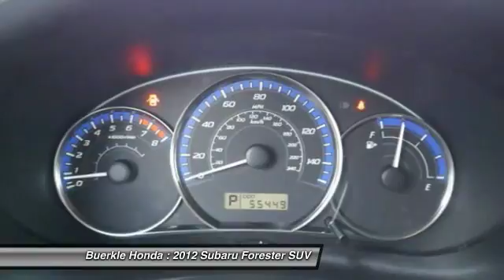2012 Subaru Forester - St Paul, White Bear Lake, Brooklyn Center, Burnsville, MN 238642A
For Sale In:
Minneapolis, MN
Maplewood, MN
Woodbury, MN
Roseville, MN
Richfield, MN
Stillwater, MN
Plymouth, MN
Minnetonka, MN
Monticello, MN
Eden Prairie, MN
Hastings, MN
Owatonna, MN
Egan, MN
Oakdale, MN
Shoreview, MN
Hopkins, MN
Blaine, MN
Lino Lakes, MN
Hugo, MN
New Brighton,
Brooklyn Park, MN
Duluth, MN
Rochester, MN
St Cloud, MN
Bloomington, MN
Fargo, ND
Hudson, WI
Sommerset, WI
Inver Grove Heights, MN
Mankato, MN

Buerkle Honda
3360 Highway 61 North

Are you still driving around that old thing? Come on down today and get into this terrific-looking 2012 Subaru Forester! Neat little fuel-efficient vehicle here, folks! No trip is too far, nor will it be too boring! It is nicely equipped. brbrBuerkle--- A Better Way to Buy!brbrOur promise to youbrbrWondering about our used car prices? At Buerkle, all of our used vehicles are priced to market value. We use the best software tools available to compare the prices of dozens or hundreds of similar vehicles and ensure we are priced right. We constantly watch the market to ensure we are competitive. Our goal is always to give you the best value, up front.brbrIn addition, every used car is inspected in our shop by experienced technicians and comes with an inspection report, CarFax and available service history, and Buerkle Rewards benefits. If it doesnt pass our safety inspection, we wont sell it to you.brbrStill not sure how used car pricing works? Ready for a written price quote with our best available price? Just send us an e-price request and we will send it to you! We encourage you to get in contact with us if you have questions we are here to answer them!